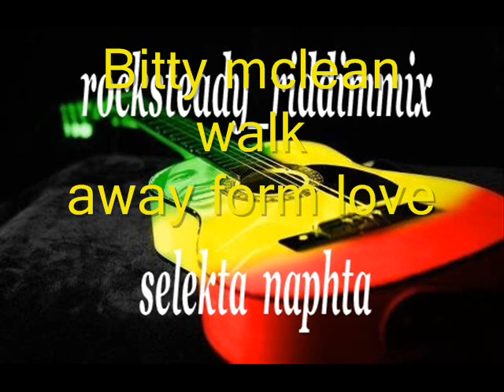Rocksteady riddimmix selekta naphta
Rocksteady riddim 2008